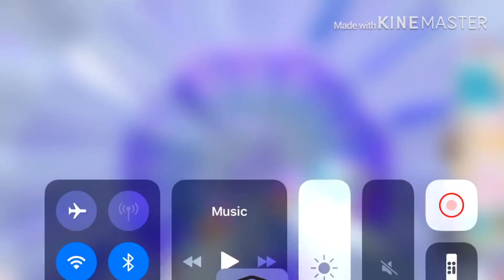New Miss Lady Rose dress! Royale high